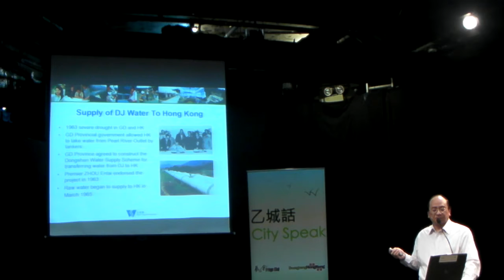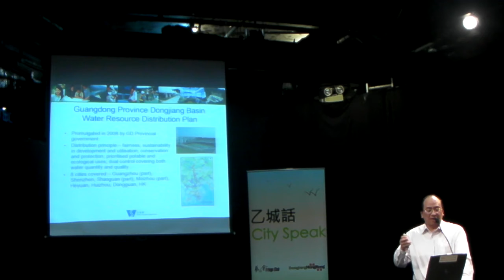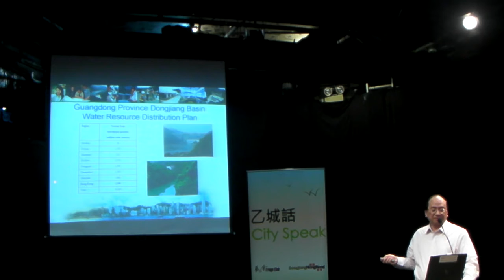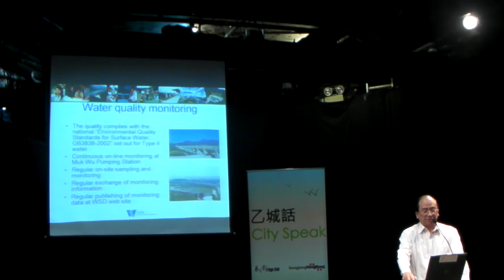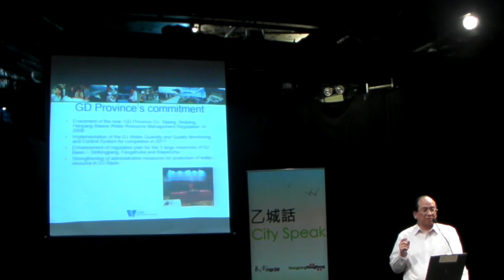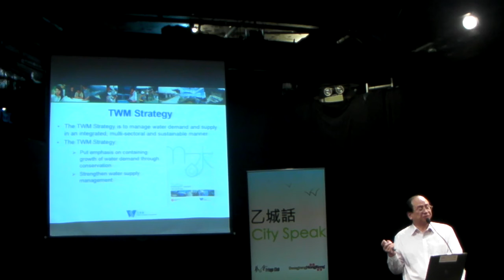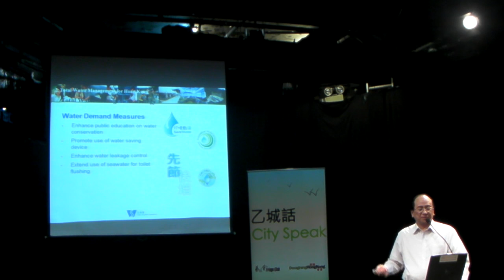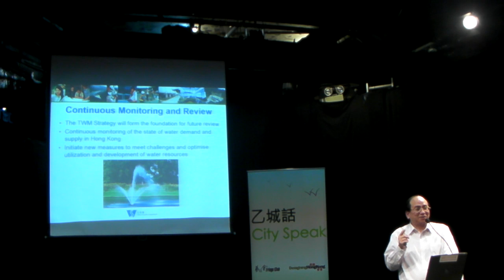CitySpeak XII -- The water we drink speaker 2.mp4